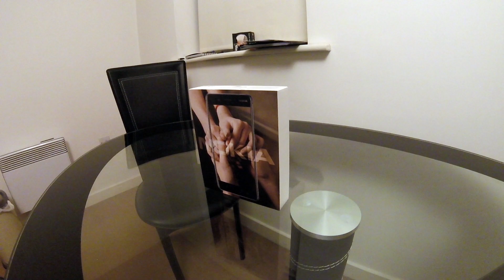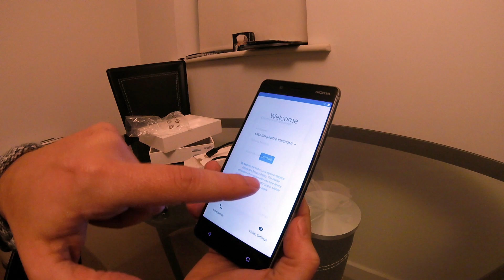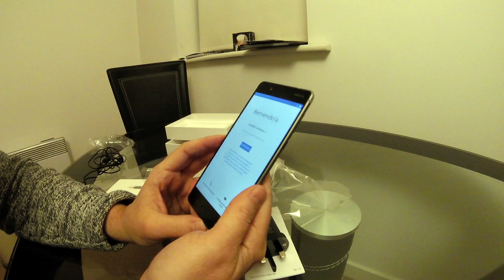Unboxing nuevo Nokia 8 | Android 7.1.1| Regalo para Navidad | Currys PC World | Doble camara | Bokeh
No me he podido contener a la oferta de Currys PC World y me he hecho con un Nokia 8 para auto regalarme estás Navidades-cumpleaños

Os voy a enseñar todo lo que contiene la caja en este unboxing del nokia 8 con android 7.1.1 preinstalado. Una doble camara para hacer unas increibles fotos incluido el efecto bokeh

- Camara: Gopro Hero4 Session